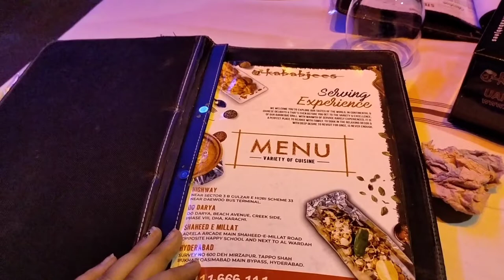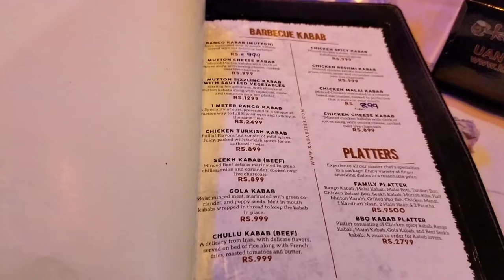Kababjees Restaurant Super Highway|Dinner With Hubby|Daily Vlog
Hello Everyone!

In today video I going to kababjees at super highway enjoying dinner with hubby  .hope you like it don't forget to subscribe my YouTube channel press the bell 🔔 icon to update my YouTube channel